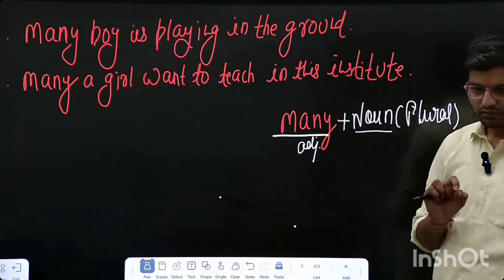shorts ssc english_grammar many